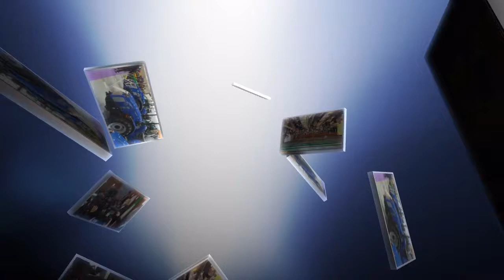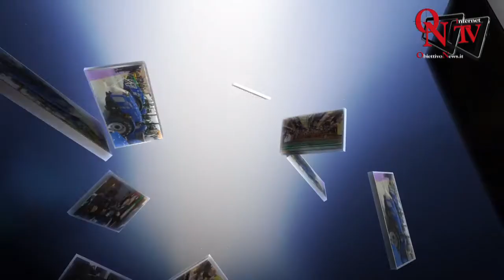L'oncologo: ''50 mila casi l'anno di tumore al seno in Italia, come difendersi''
Tazzioli invita a riscoprire la dieta mediterranea contro il tumore al seno: "No a sovrappeso, fumo e alcol in eccesso"